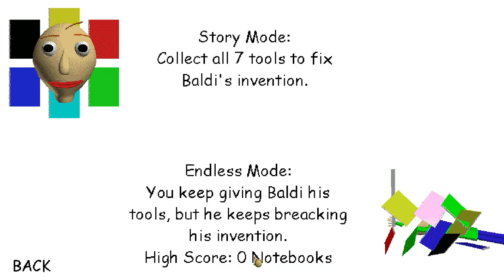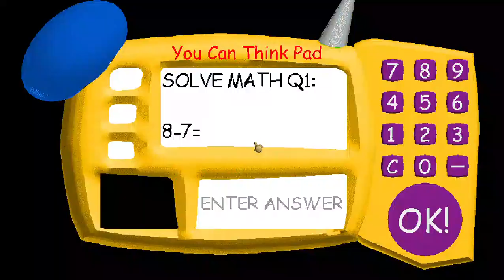Baldi created an invention to try and stop me? Playing Baldi's On A Wheel Thing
I know it was -2 I messed up